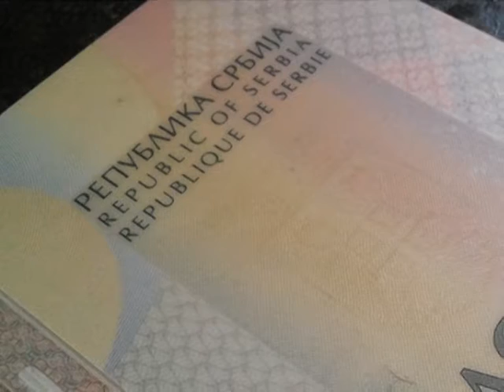Turisticke agencije i licence